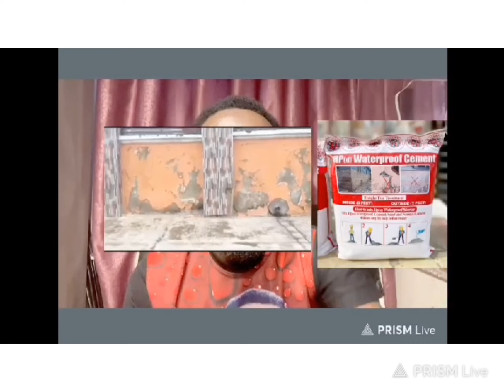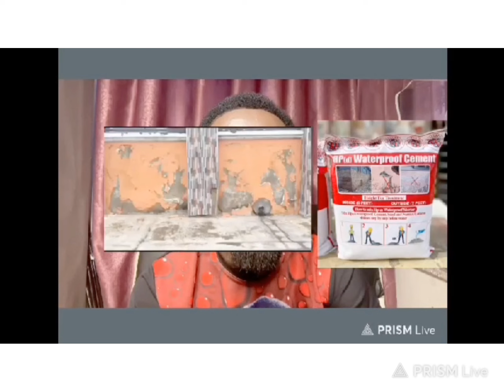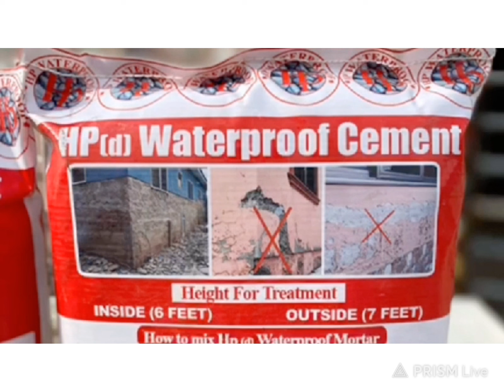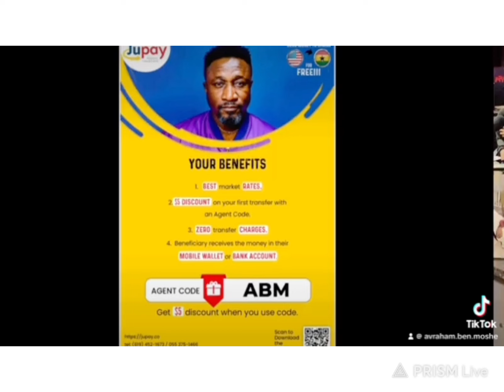ADOM KYEI DUAH.. THIS IS WHAT THE YOUTH NEEDS NOT PRAYERS